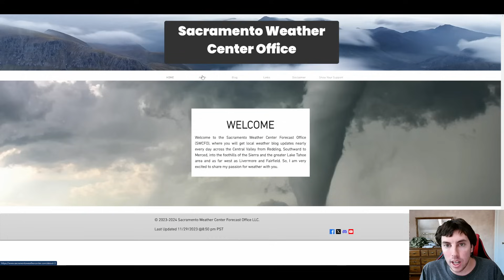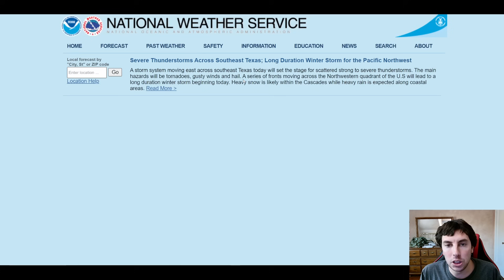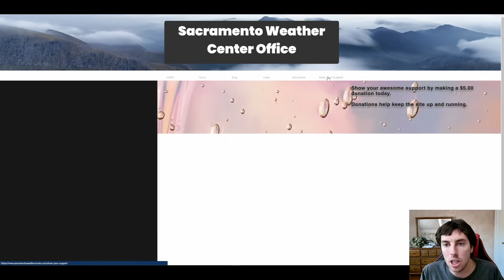The December Weather Pattern Is About To Get Ugly...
December is looking very crazy as the jet stream is twisted & weak. The latest models strongly indicate that this pattern will continue for the next 5-8 days, triggering the warmest December in over 5 years for the Midwest & southern Canada. But what does this weather pattern mean for the west and south?

Video Chapters:
0:00 - Intro
0:25 - The Pattern Is About To Go Crazy
5:41 - Extreme Temperature Anomelis
10:24 - Crazy Jetstream
12:16 - CPC Outlook
14:20 - Check Out My Website
16:13 - My Twitter
17:25 - Outro/Promotion